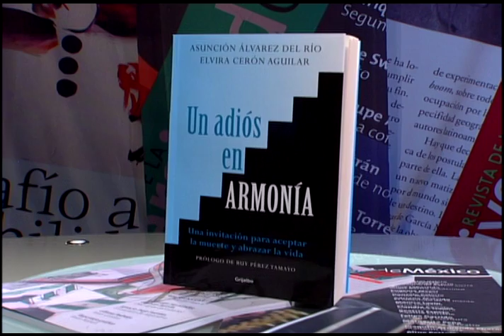Promo: LUNES 25 mayo 21:00 Revista de la Universidad de México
21:00 Revista de la Universidad de México
Elvira Cerón Aguilar. Tanatóloga

La nueva temporada de la versión audiovisual de la legendaria publicación universitaria conducida por el maestro Ignacio Solares y Guadalupe Alonso, que nos ofrece cada semana, un panorama de la cultura en México.